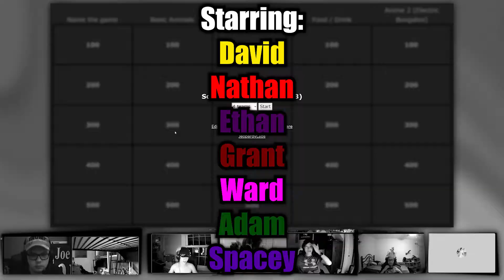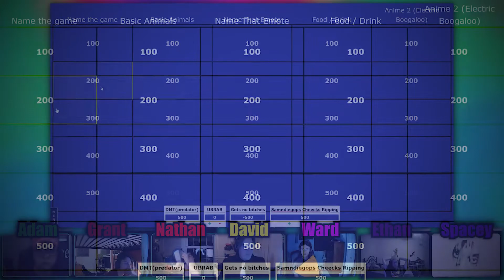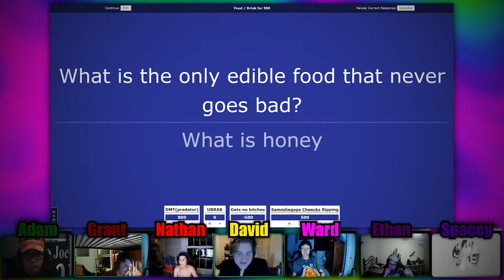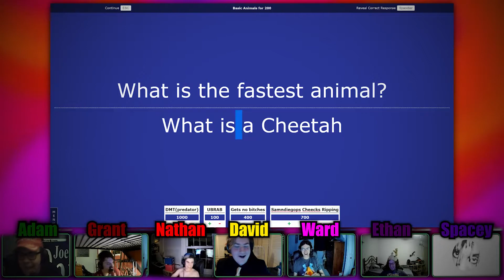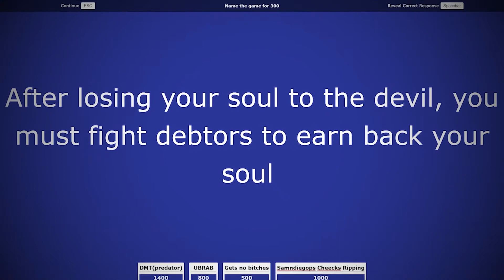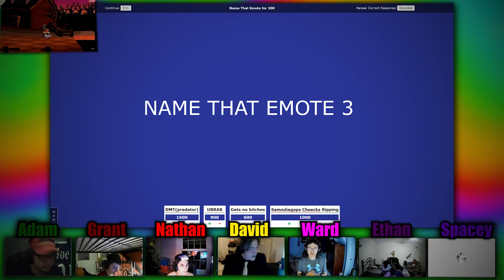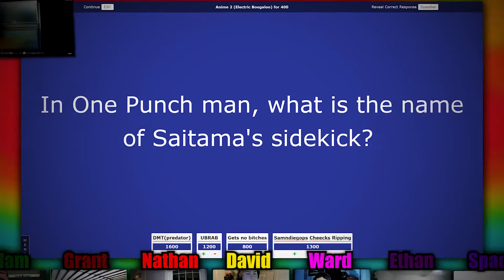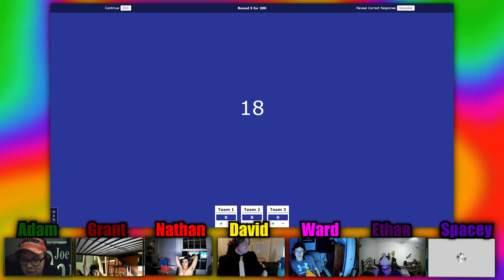Scuffed Jeopardy Season 2 (Ep. 3)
Just wait till you guys hear there was a season 3...